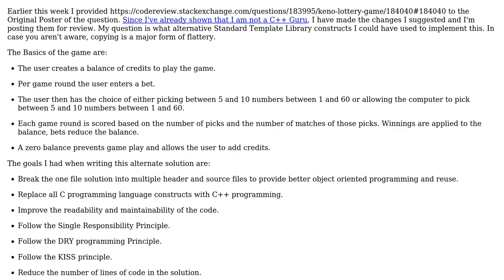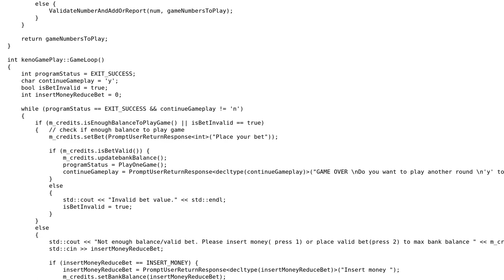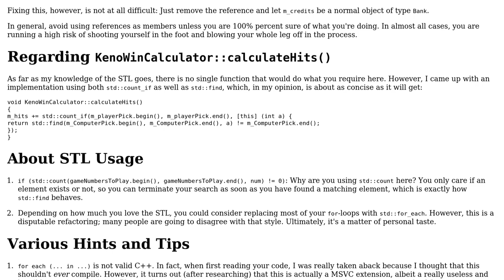Code Review: A Simple Console Based Keno/Lottery Game in C++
With thanks & praise to God, and with thanks to the many people who have made this project possible! | Content (except music & images) licensed under CC BY-SA | Music | Images & others | With thanks to user pacmaninbw user Ben Steffan and the Stack Exchange Network Trademarks are property of their respective owners. You are responsible for your own actions.